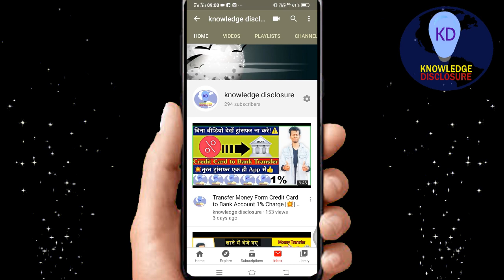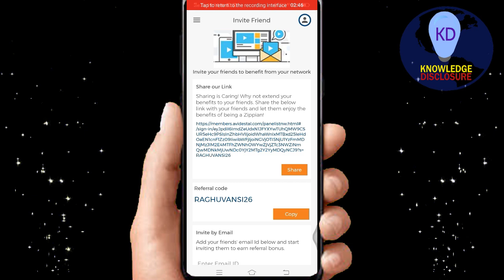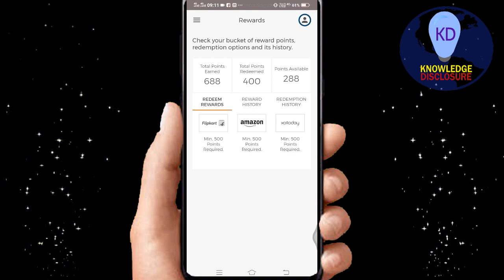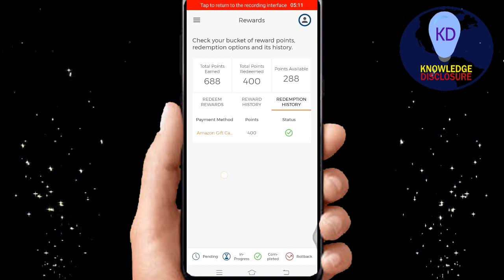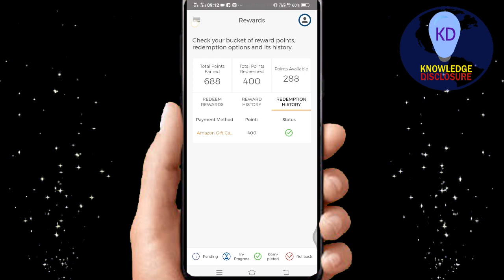Make Money Online : घर बैठे पैसे कैसे कमाए ?? | Earn money online I Full Tutorial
How to Make Money Online from home : kya aap online internet se paise kamana chahte hai ghar baith kaam karke workfromhome , earn , money , # earnmoneyonline to is video mein mein aapko ek best tarika batane wala hu jiski madad se aap ghar par hi baith kar hajaro lakho rupey kama sakte hai step by step guide diya hai taaki acche smjh aajaye ki aapko iske liye kya karna hoga ab aap soch rahe honge internet se paise kamane ke liye laptop hona chahiye computer hona chahiye nahi aap simple se apne smartphone yani mobile ka istemal karke bhi paise kama sakte ho chaliye jante hai.